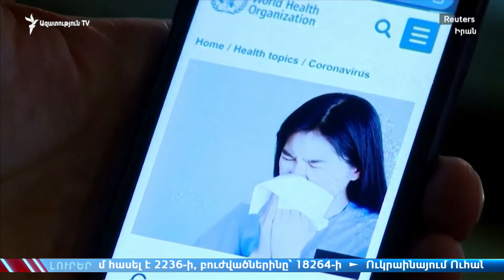ԼՈՒՐԵՐ 10.00 | Այս հանրաքվեից հետո հնարավոր է դե յուրե նոր Սահմանադրության ընդունումը. Փաշինյան